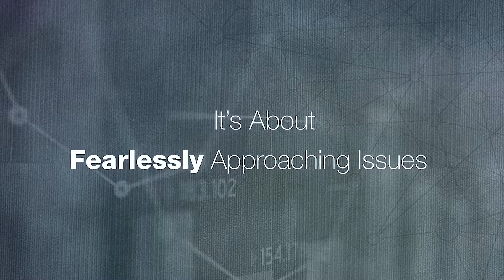Ouvrir ses horizons pour mieux gérer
TEC Canada Member Francois Thomas